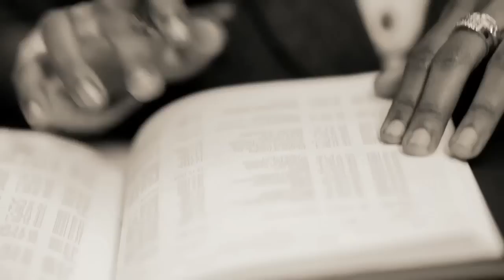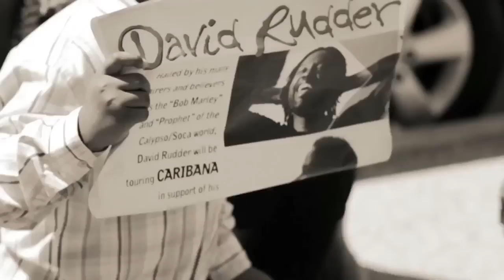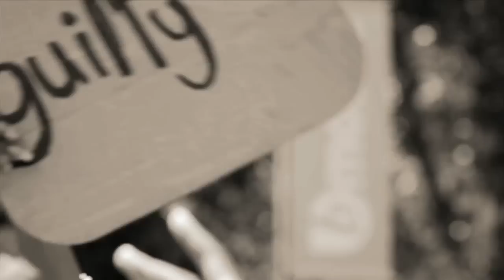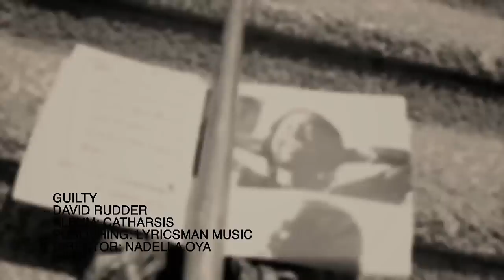"Guilty" David Rudder - Official Music Video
"Guilty"
David Rudder
Album: Catharsis
Director: Nadella Oya

Publishing: Lyricsman Music
Music Copyright: C.O.T.T.
Check out David Rudder on facebook and twitter

VIDEO CREDITS:
Director: Nadella Oya
Production Company: CreativeJoint
Director of Photography: Iain Waller
Producer: Nadella Riley
Assistant Director: Iscah Straker
Audio: Kerron Lemessy
Production Assistant: Aba White
Casting: Tonya Evans
Costuming and Props: Yvonne Thomas
Equipment: Trinidad Movie Equipment Rental Co. Ltd
Equipment: Visual Arts Ltd
Equipment: CreativeJoint
Equipment: Jerome Salandy
Equipment: Iscah Straker
Editor: Christian Duff

CAST
Magistrate Wendy Stiff: Karla Gonzales
Court Clerk: Ria Toney
Police Officer: Coreen David
Defense Attorney: Andrew Friday
Prosecution: Terez Lord
Priest: Anum Greene
Court Security: Jonathan George
TV6 News Reporter: Jovan Revello
TV6 News Camera Operator: Brandon Benoit
News Interviewee 1: Angelle
News Interviewee 2: Cherysh LaTouche
News Interviewee 3: Isaac Rudder
Shirleena Zola Grandsoult
Stephon John

SPECIAL THANKS
Robin Foster
Jones P. Madeira
Hall of Justice Trinidad and Tobago
Hugh Wooding Law School
Earla Sylvester
Mandisa Pantin
TV6 News
Rhonda Ottley
Dominic Kalipersad
Sean Leonard
createfuturegood
Alice Yard
Veni Mange Restaurant
Dionne McNicol Stephenson
Jacqueline Morris